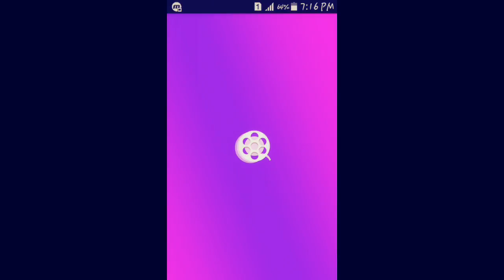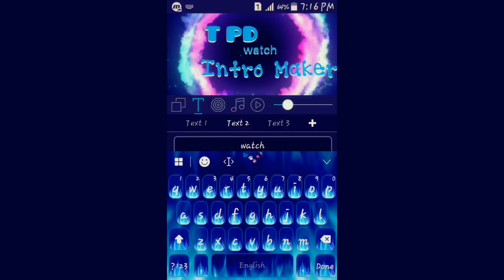Best Intro for YouTube videos part 2